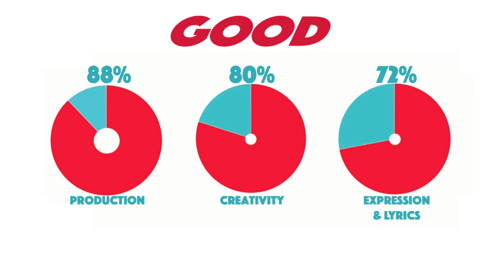"Future***/LoveSounds" by Justin Timberlake - Album Review | YES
Justin Timberlake's second album takes greater risks for better and for not as great.  But there is no denying that this album was in fact a defining point in his career full of iconic tracks.  This is my review of the album.